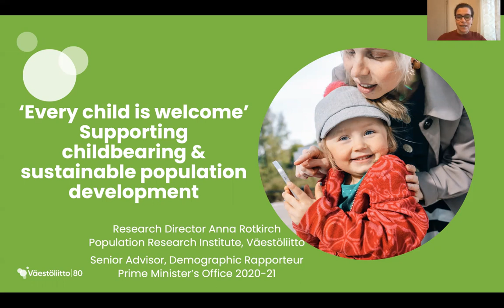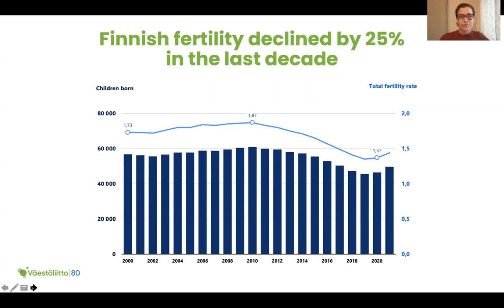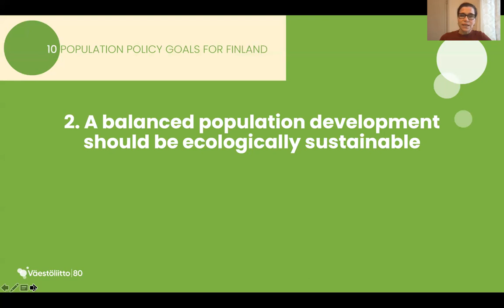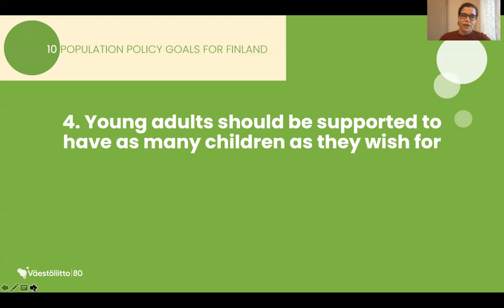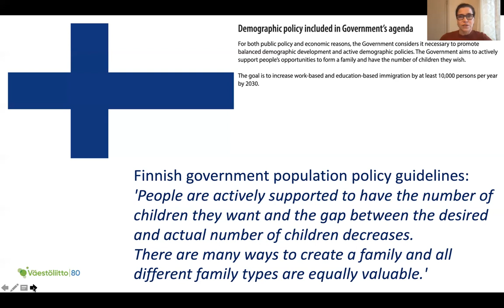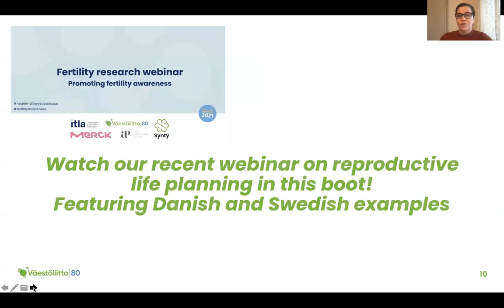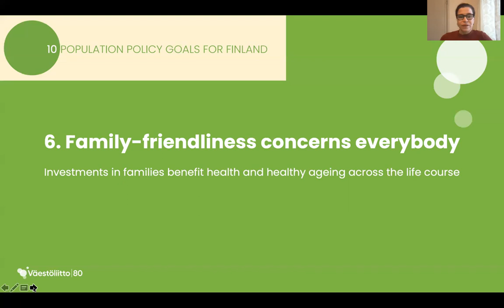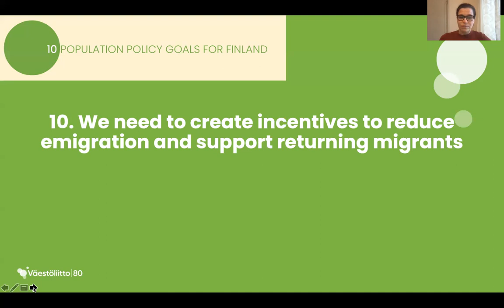Every child is welcome - Supporting childbearing & sustainable population development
Research director of Väestöliitto Anna Rotkirch is talking about sustainable population development in Finland, and recommendations concerning population policies.

A modern and democratic population policy leans on participatory decision-making, human rights and scientific evidence. In addition to the number, age and gender of the people living in the country, the education, skills, health, agency and interpersonal relationships are all significant factors.

You can find the video, About forming a family, that Anna mentions in the end